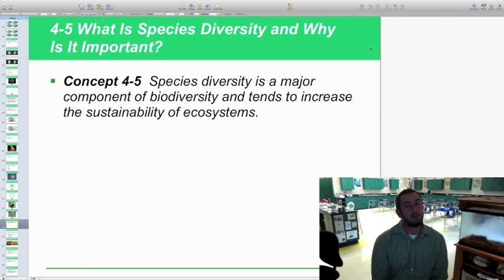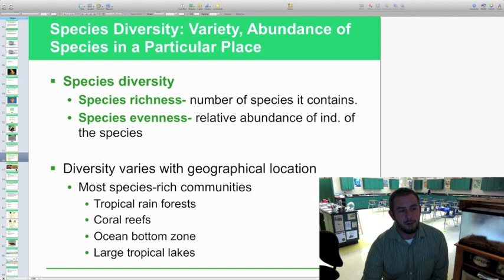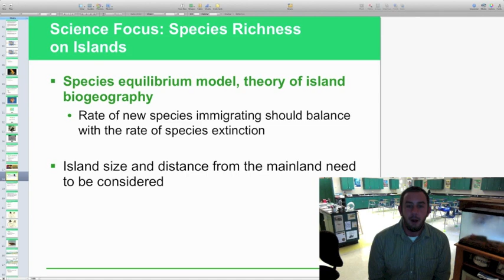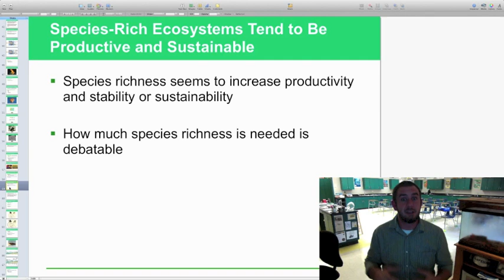Ch. 4-5 Video Lecture